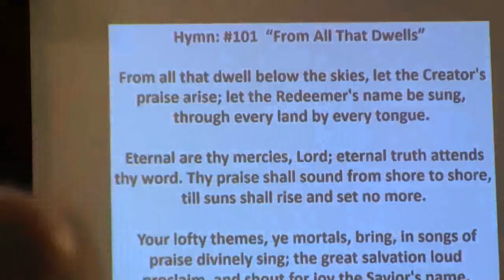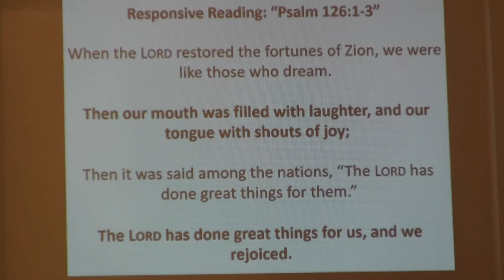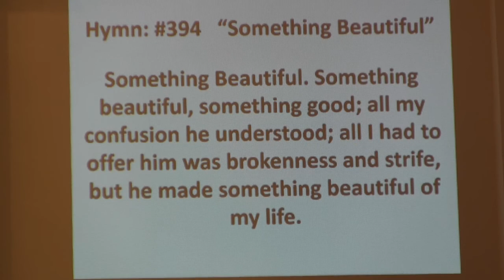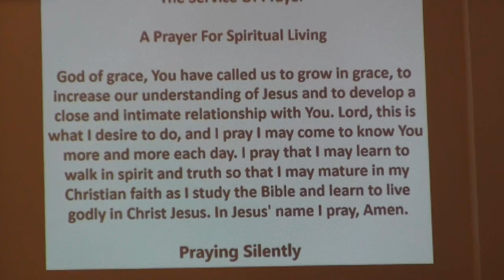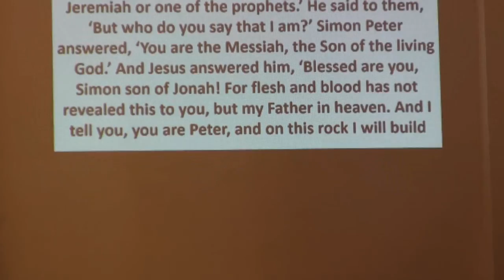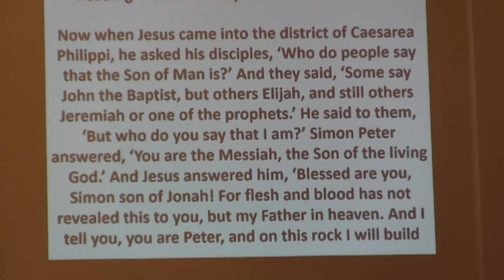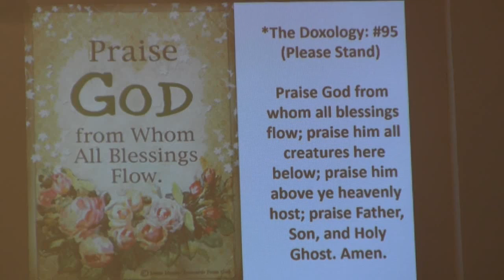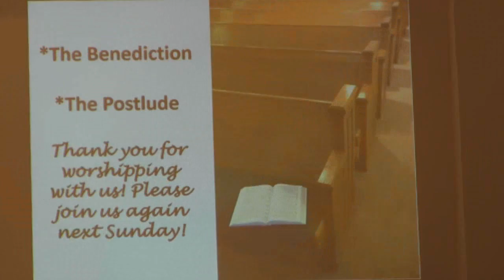August 23, 2020 Worship Service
Central United Methodist Church, KCK
Rev Gary W Roellchen